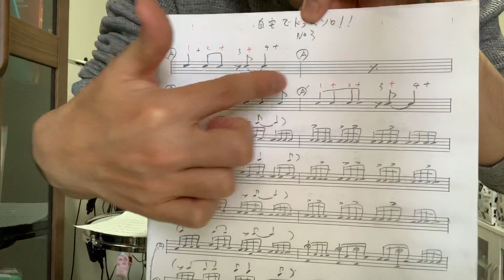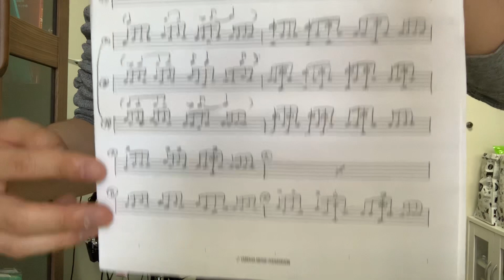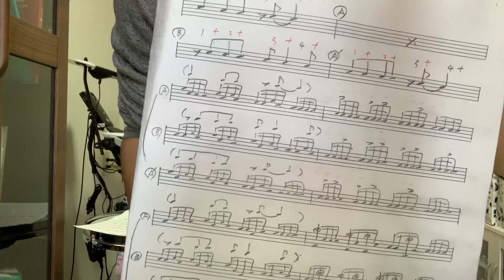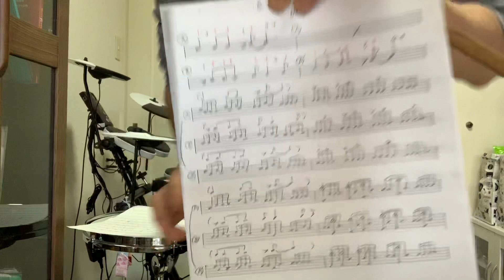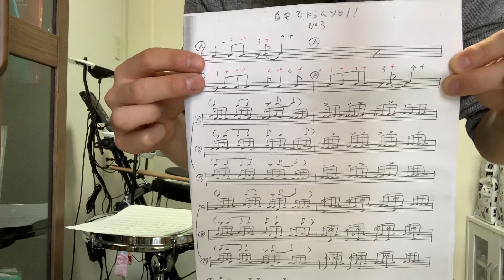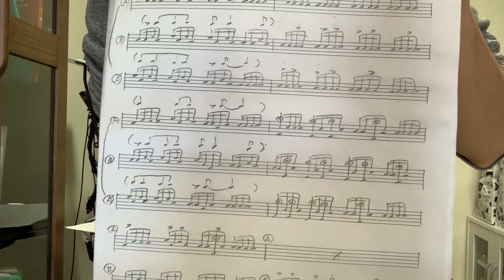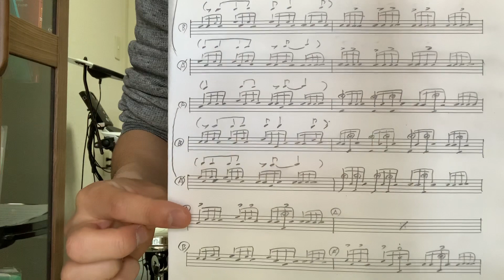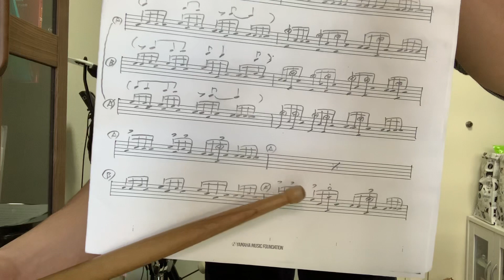自宅で練習しよう！ ドラムソロ基礎練3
コロナウイルス感染拡大防止の為に自宅でドラムの練習をして、ストレス発散しましょう！

福岡市内を中心にドラムレッスンを行っています。楽しく無理なく確実に上達するレッスンを心がけています。LINE通話レッスンも行っております。

小倉南